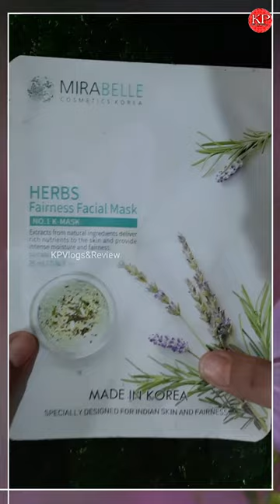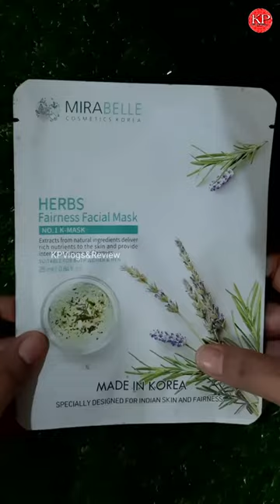Mirabelle Facial Sheet Mask | HERBS Fairness Facial Mask | Made In Korea